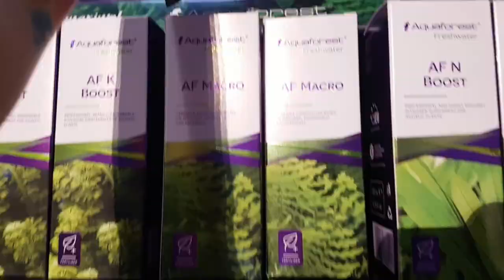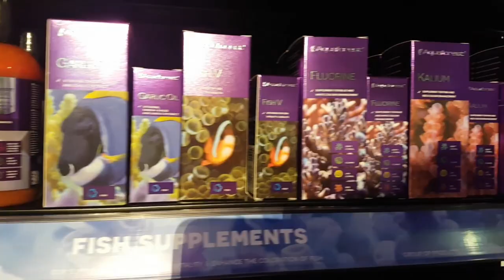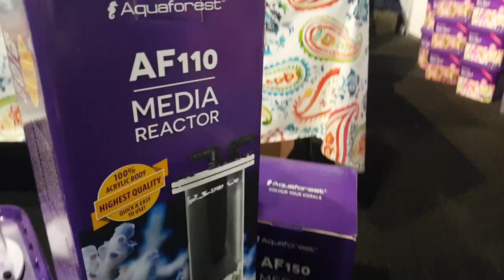MACE 2018 walk around with Aquaforest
For those who couldn't be there with us, we've prepared a short walkaround of MACE Netherlands. It was amazing to meet all these great people, listen to the outstanding lectures, share experience and exchange views with you!